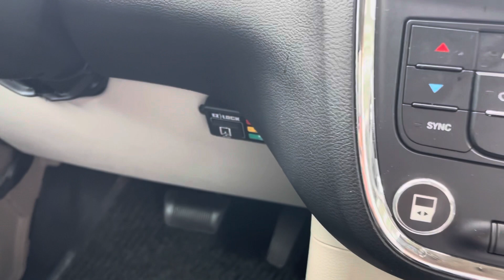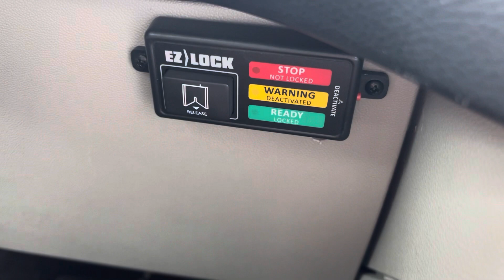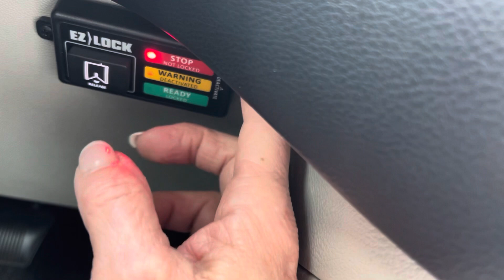Showing off our van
Mainly my mom giving her viewpoint on different features on our current handicap van.

Purchase date - October 2021

Chrysler Town & Country mini van Where is a Braun ability conversion package￼. Slide out ramp. ￼